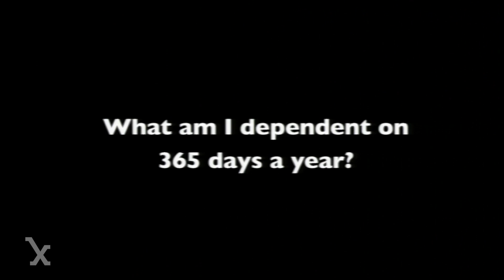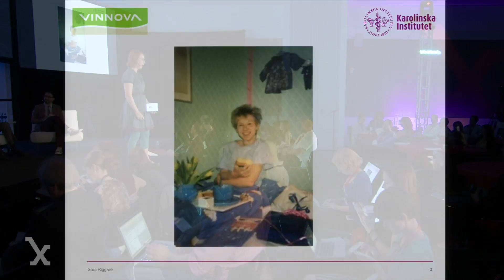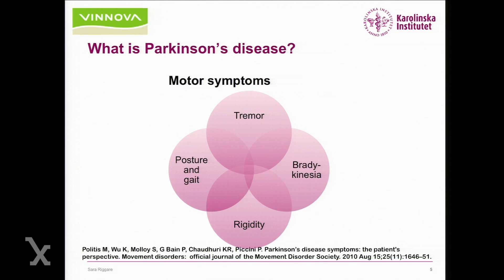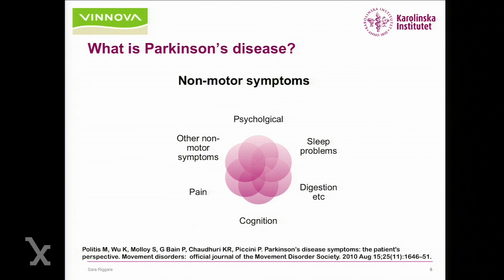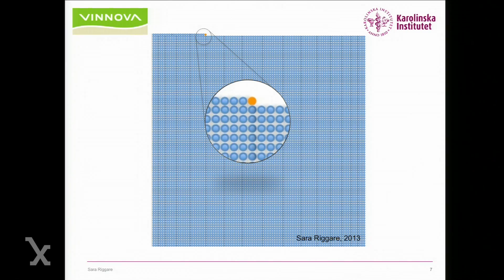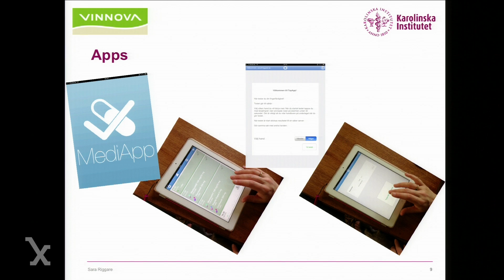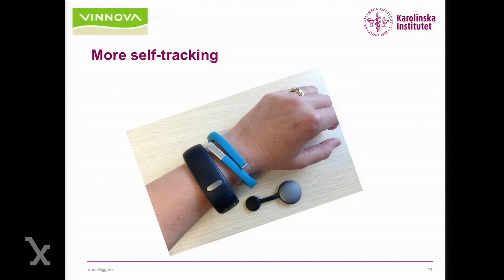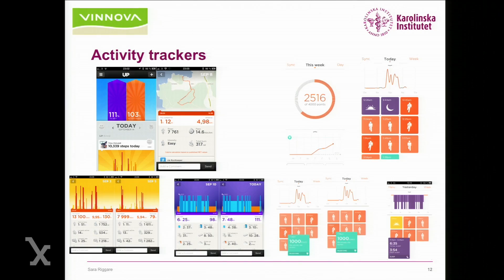Sara Riggare - Stanford Medicine X 2013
This video is about Sara Riggare - Stanford Medicine X 2013